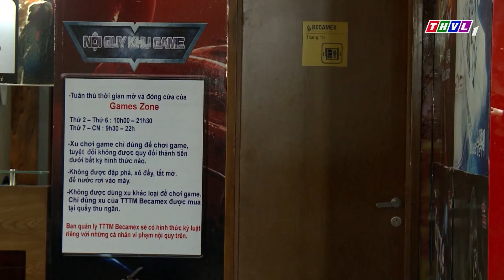THẾ LỰC NGẦM - Tập 32 | PHIM BỘ HÌNH SỰ HÀNH ĐỘNG VIỆT NAM MỚI HAY NHẤT 2024 | Huỳnh Đông, Lê Phương